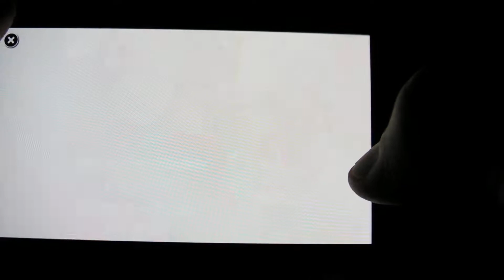Extreme Car Driving Simulation Windows Phone 8,1 Nokia Lumia 735